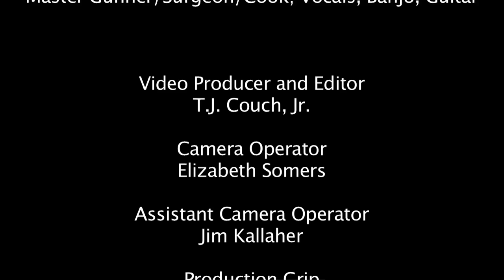Bawdy Boys "Black and Tans"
The Bawdy Boys perform "Black and Tans" at Gaspar's Grotto, Ybor City, Tampa, FL.

Born and bred on the salty streets of Detroit, Michigan, The Bawdy Boys strive to bring a new generation into the rich heritage and culture of Irish Americans through bawdy versions of traditional favorites, toasts and bits of history and every sea shanty, rebel tune and drinking song they can put their instruments and voices to. Not afraid to break out of what is considered the normal mold of Irish Folk music, the Boys always bring their crowds into the lush world of Pirates, North American Irish immigrants and Celtic history with a unique blend of world musical influences and interactive, up-beat story telling. They invite you to join them for a pint and a song at a port of call near you.